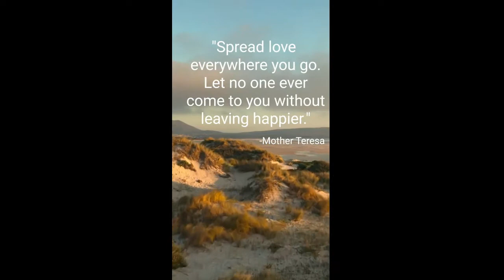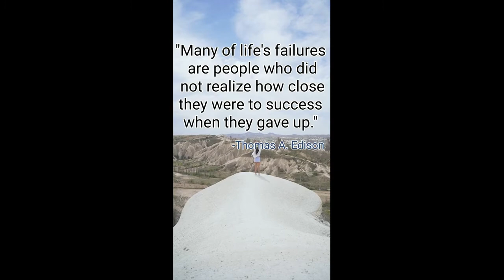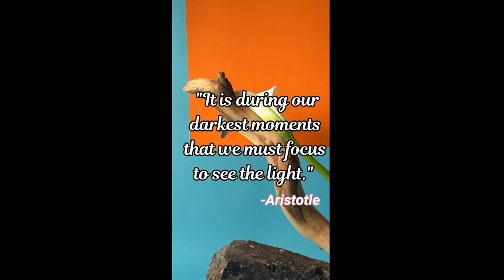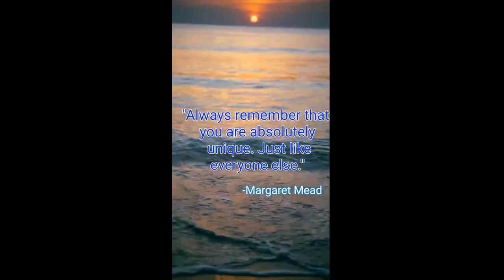20 Best Motivational Quotes Videos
Video Description :-
20 Best Motivational Quotes Videos , Life Inspiration Quotes Video, Best inspirational Quotes.

Live :-
Chhattisgarh India,